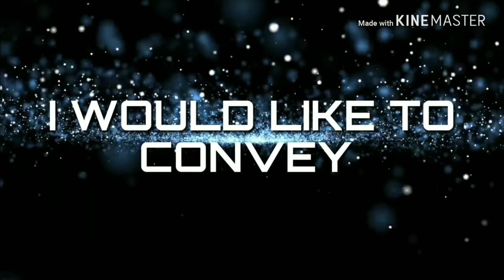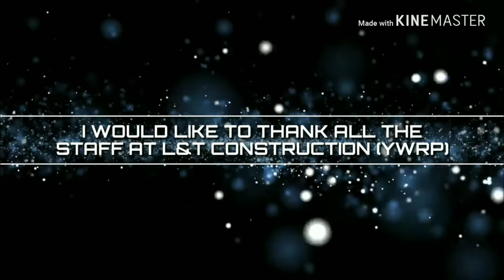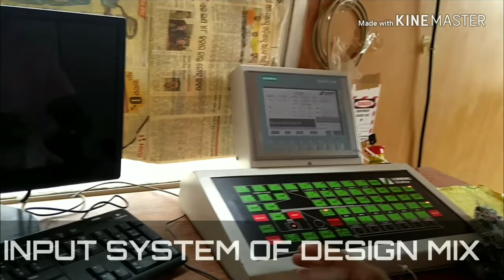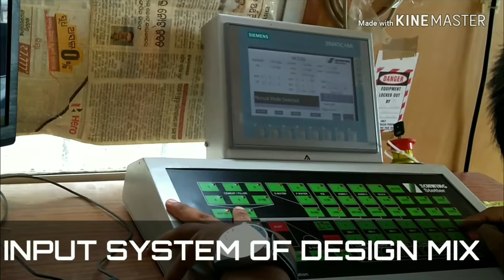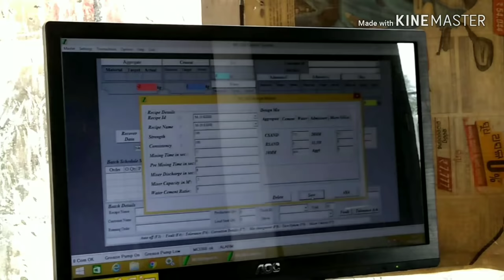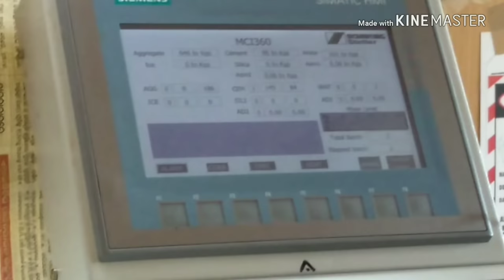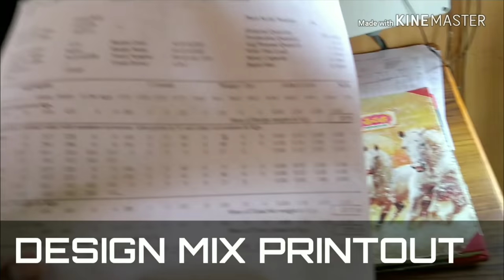YADIGIRI -WARANGAL ROAD PROJECT (YWRP) ||NH-163|| FULL DOCUMENTARY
The  client of these project Yadigiri - Warangal road project (Y. W. R. P) NH-202  is "NATIONAL HIGHWAY AUTHORITY OF INDIA" (N H I A). & Larsen and Toubro  (L&T) Played a Role of E.P.C(Engineering procurement and construction)

The project is basically the four Laning of the road from Yadigiri to Warangal .It`s a  stretch of about 99.103 km`s  .Major portion of The road is basically a Rigid pavement based project and only a selected part of it flexible pavement based. This makes the project one of the first project of its kind in the Indian nation with such a large stretch of rigid pavement .

The project was divided into two zones based on their work distance .
 zone A    (i.e, Alair  zone)
 zone B   (   Madikonda  zone)

L&T shall be a professionally -managed Indian multinational, committed to total customer satisfaction and enhancing shareholders value

L&T -ites shall be an innovative ,entrepreneurial and empowered team constantly creating value and attaining global benchmarks

L&T  shall foster a culture of caring,trust and continuous learning while meeting expectations of employees,stakeholders and society

RIGID PAVEMENTS:-

They consist of Portland Cement Concrete (P.C.C)  or Paved quality concrete(P.Q.C) ,pavements which may or may not Incorporate  underlying layers of Stabilized or Unstabilized granular materials . As P.C.C or P.Q. is quite stiff ,rigid Pavements do not easily flex to accommodate Traffic .